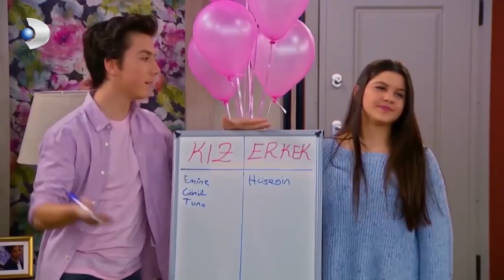Çocuklar Duymasın - En Çok İzlenenler 27